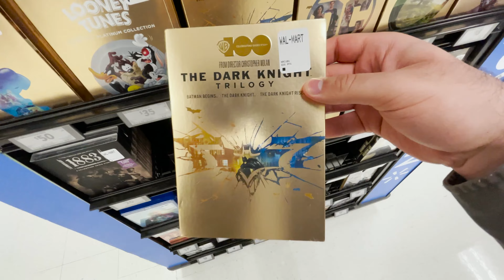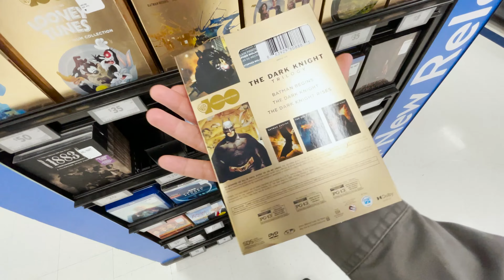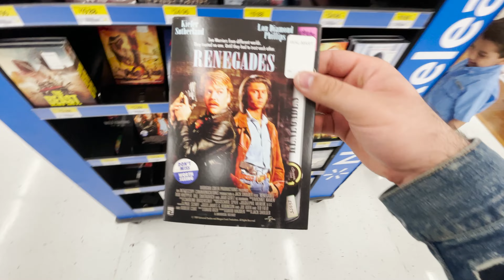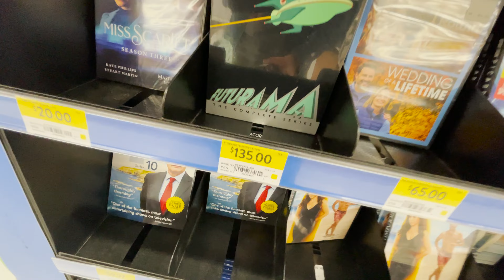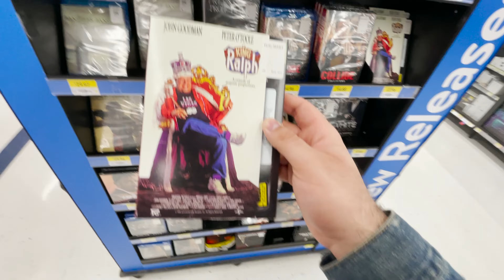The WORST Blu-ray Tuesday EVER | Where are the new releases???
welp, i tried going blu-ray Tuesday hunting, but no new releases to be found.
yes i know that there are a bunch of boutique stuff being released today, but when it comes to going into a Walmart or best-buy, it doesn't seem like anything new was put out.